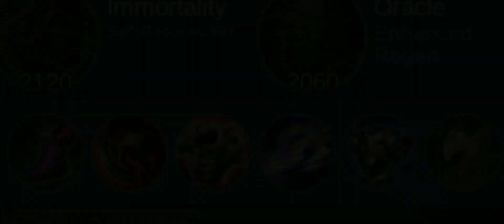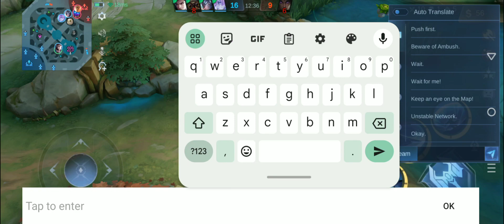Thankyou moonton for this Alucard new sustain build🔥